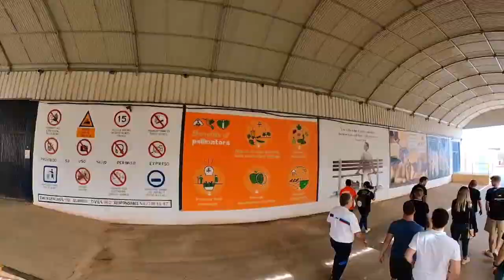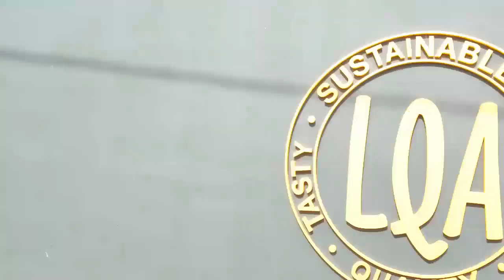𝐋𝐐𝐀 𝐓𝐡𝐢𝐧𝐤𝐢𝐧𝐠 𝐎𝐫𝐠𝐚𝐧𝐢𝐜 𝐅𝐚𝐫𝐦𝐬 - 𝐓𝐡𝐞𝐫𝐞 𝐢𝐬 𝐚 𝐛𝐢𝐭 𝐦𝐨𝐫𝐞 𝐭𝐨 𝐢𝐭, 𝐭𝐡𝐚𝐧 𝐣𝐮𝐬𝐭 𝐠𝐫𝐨𝐰𝐢𝐧𝐠 𝐚𝐧 𝐎𝐫𝐠𝐚𝐧𝐢𝐜 𝐂𝐨𝐮𝐫𝐠𝐞𝐭𝐭𝐞!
We have emerged from using the best agricultural practices of our ancestors of the lunar phases to the most advanced technologies for growing an organic crop full of traditional flavour and texture.
A taste that transports us back to the soups and stews of our Grandparent’s time. A courgette that reminds our memory of a fresh full taste and smell.

We produce to a high quality whilst being sustainable and considerate to our environment and surroundings.
Our key aim is to create an agriculture with the 5 senses in mind, with a passion for excellence and a “job well done”.
At 𝗟𝗤𝗔 we cultivate with patience giving our time to nature and the product, because “We are what we eat”.

By embracing the important things in life; goodfood, cooking at home, sitting around the table with family or friends, without rushing and an absence of electronic screens, we are able to focus on a good conversation with the people we care about and share a good stew or a salad with the very best ingredients. It is of great importance to learn the story behind the food we consume, WhoGrowsMyFood is vital.
For this reason our farms are always open to visits from all kinds of associations, groups, neighbours, customers and consumers… This way we are able to publicise our work in the field we respect the legacy of our ancestors through agriculture without additives, only the light of the sun and the pampering of the earth.

To share a small video of one of our recent visits. This year we have been fortunate to receive visits from Chile, Mexico, Spain, UK and USA, we have been informed a visit to LQA is akin to a seduction to the senses; so many different smells and colours.

Our vindictive agricultural art gallery using our adapted iconic paintings of Italian Renaissance or our impressive ancient olive tree.

Smells and sensations that evoke memories that connect us with emotions, nature and our past.
We have a large number of activities; school gardens, tasting workshops, aromatherapy classroom, identification of auxiliary plant and insects, guided tours….
A whole Word of experiences in communion with the environment.
𝙲𝚘𝚖𝚎 𝚊𝚗𝚍 𝙻𝚒𝚟𝚎 𝚒𝚝! 𝙳𝚘𝚗’𝚝 𝚠𝚊𝚒𝚝 𝚏𝚘𝚛 𝚝𝚑𝚎𝚖 𝚝𝚘 𝚝𝚎𝚕𝚕 𝚢𝚘𝚞 𝚊𝚋𝚘𝚞𝚝 𝚒𝚝!